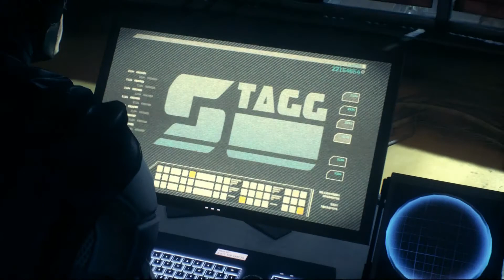Batman Arkham Knight - Part 12- Airships - Gameplay Walkthrough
OPEN ME!

I hope you guys enjoyed this gameplay walkthrough!

ADD ME:
Xbox Live: Nanjiroh
PSN: Nanjiroh130
Steam: Projekt X